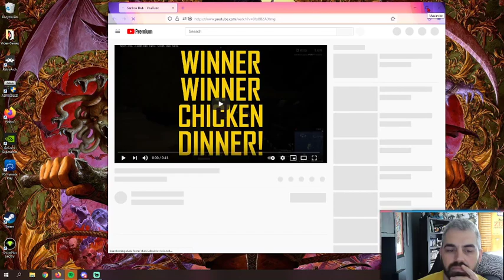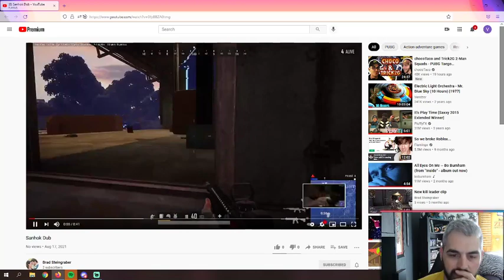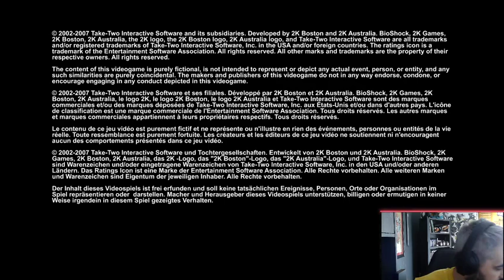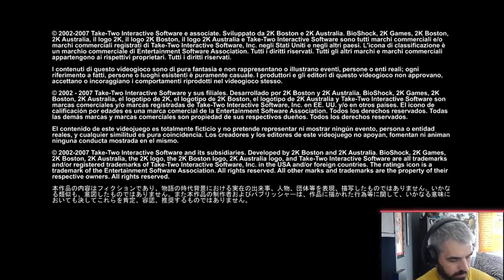Hillzilla's Afterparty Bioshock 1st Playthrough...searching for Pauly Shore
Part 2 of the Bioshock: BioDome 2 the search for Pauly Shore.